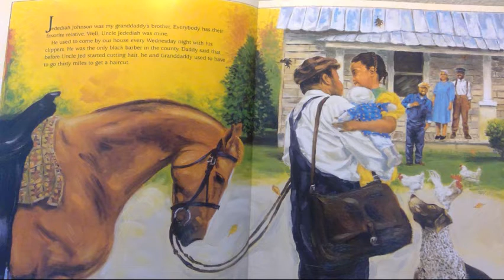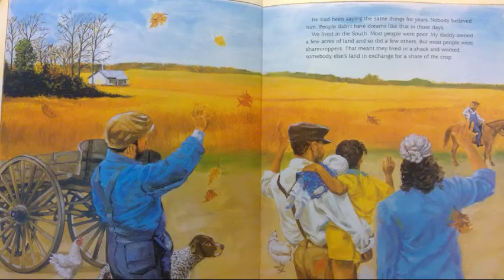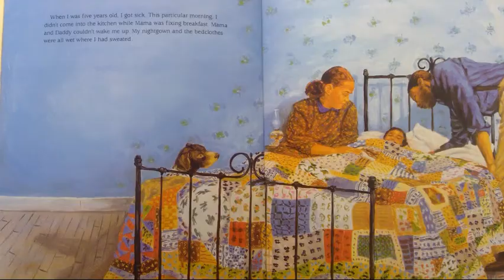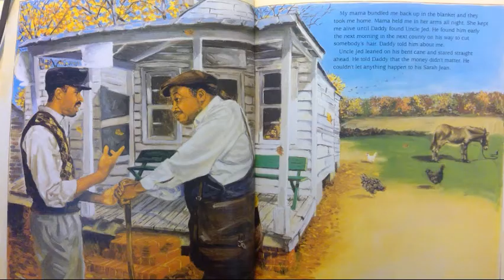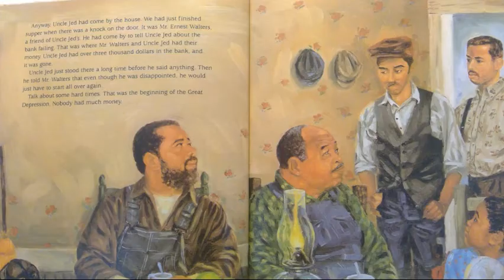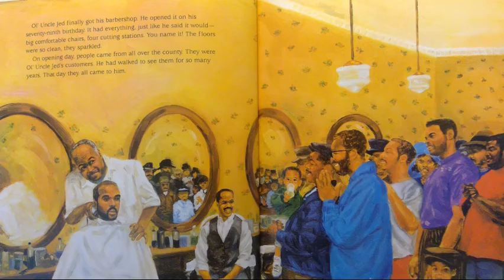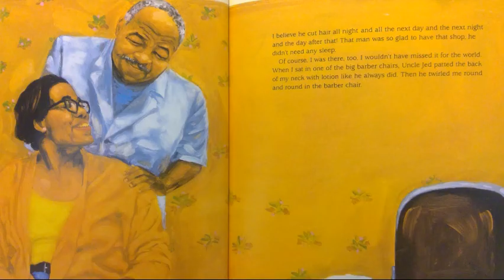Uncle Jeds Barbershop-Read Aloud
This is a read aloud for the book Uncle Jed's Barbershop, by Margaree King Mitchell.

If you are interested in the lesson plan that goes with this read aloud, please visit: